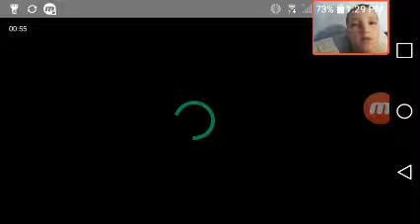Detective cornball is on the case!